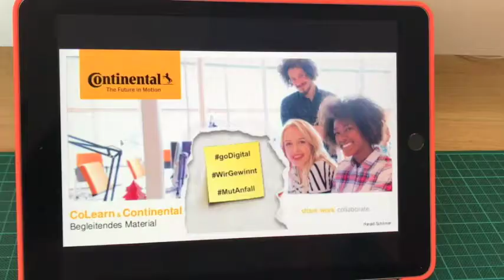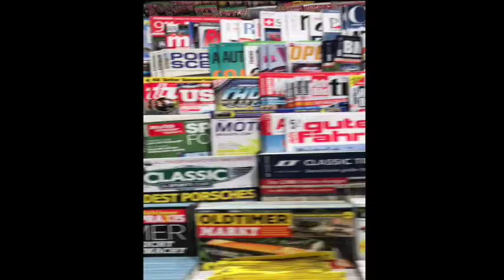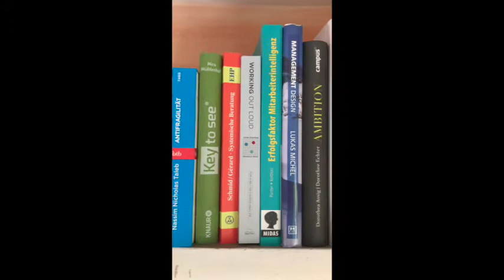Corporate Learning 2025 MOOCathon - Woche 3 Teaser Continental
Die dritte Woche des CL2025 MOOCathons wird ein Team der Continental AG bestreiten. Die Einstimmung auf diese Lern-Reise-Woche hat Harald Schirmer produziert - ebenfalls als Lernreise an verschiedenen Orten. Damit deutet er auch an, dass Lernen wohl am wenigsten im Seminarraum stattfindet, sondern eher den ganzen Tag lang - überall. Das Video macht Lust auf die CL2025 Woche 3!